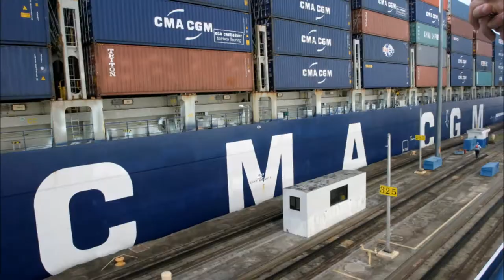Panama Canal Locks Timelapse HD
Time lapse video of the Panama Canal while aboard the Island Princess. Shot manually with a Canon EOS 10D, a 17-40mm F4 L series lens, a tripod, and a stop watch.